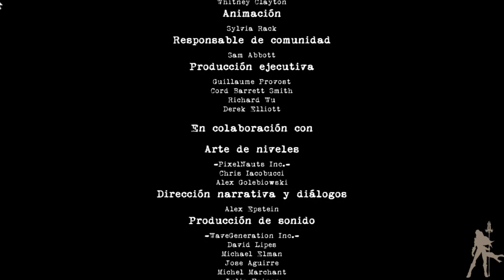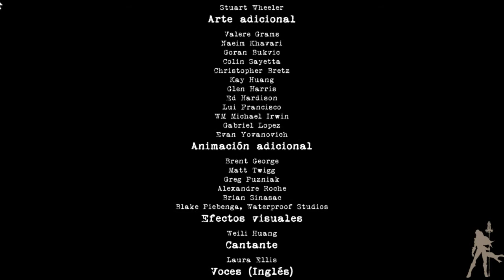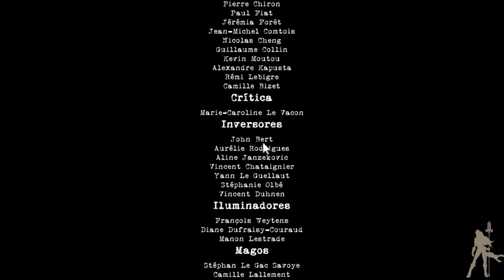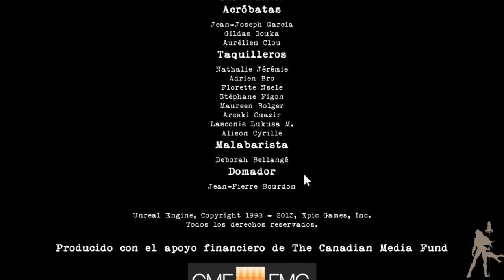Let's Play | Contrast | Parte 4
Y tras unos arreglos de ultima hora solo nos queda disfrutar del final del juego. Esperamos que os haya gustado esta aventura, que aunque corta, no ha estado nada mal la verdad, nos vemos en la siguiente.